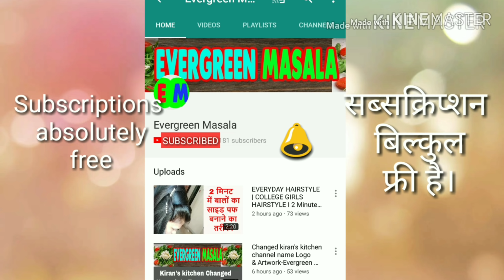इस दिवाली गंदे मैले बदबूदार सोफे की सफाई करे इस आसान तरीके से सिर्फ एक रगड़ में -Sofa Cleaning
कैसा भी गन्दा sofa साफ़ करे मिनटों में बिना वैक्यूम क्लीनर के -Sofa cleaning at home

This video is about how to clean sofa easily at home with very little effort.
sofa cleaning without vaccum cleaner.